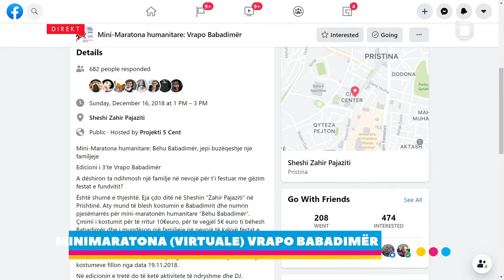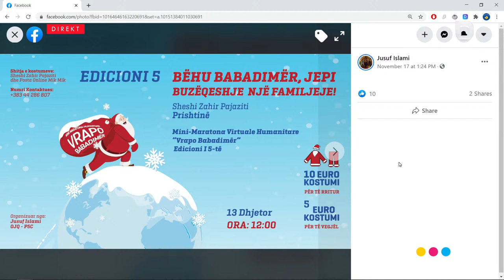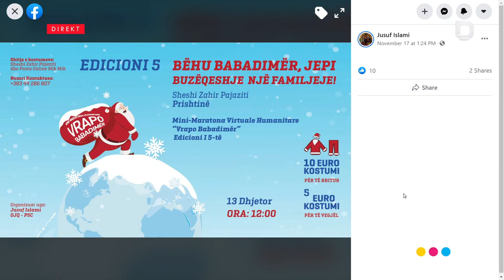Mini-Maratona humanitare, Vrapo Babadimer